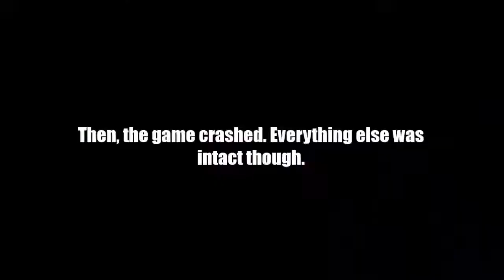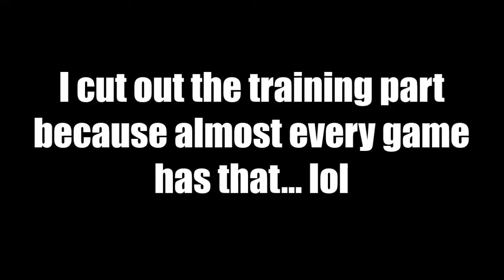::NEW RAMSGATE, NEW DAUNTLESS(kinda)::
I'm back on the hunt, boys!